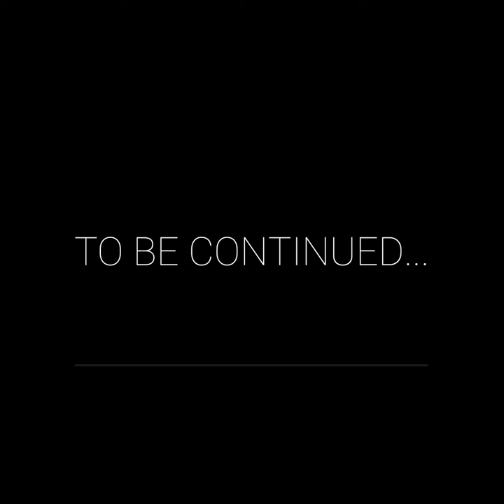Roblox: Criminal Defeated in Brookhaven with JD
This is a Brookhaven story about a criminal who tries to steal from the bank through the Cleaners secret hideout. This is a lesson to always do the right thing because in the end, the bad people will not win.

A game with JD my nephew who plays as the good cop. We play Roblox because we are oceans apart and this is how we spend time together.